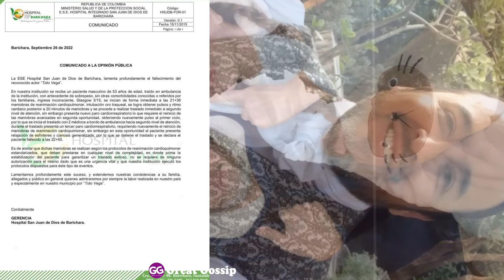ESTA ES LA CAUSA DE MUERTE DE TOTO VEGA